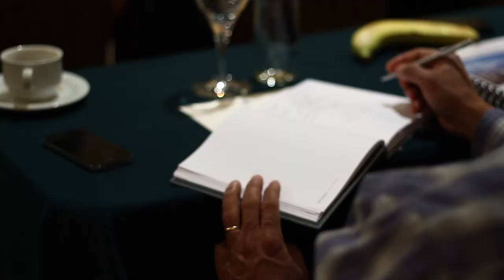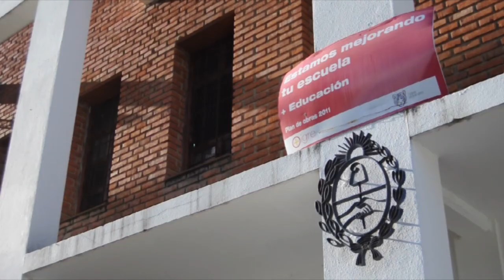Emory Goizueta WEMBA trip to South America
Video highlights from Goizueta Business School Weekend Executive MBA trip to  Santiago, Chile and Buenos Aires, Argentina in April 2012 with the Austral Group.